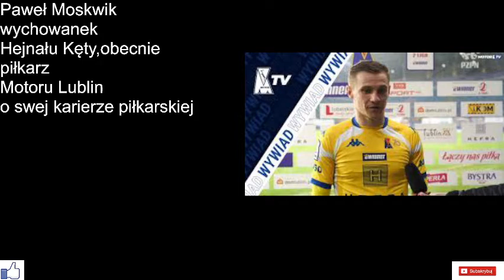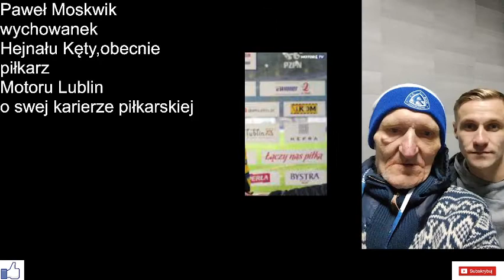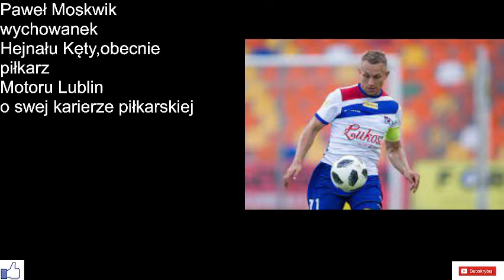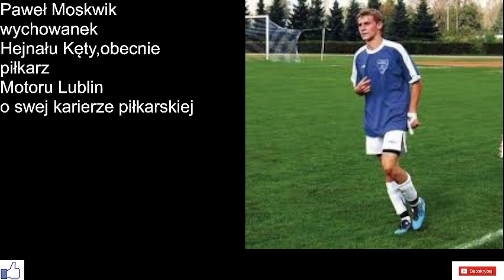Paweł Moskwik-wychowanek Hejnału Kęty,a obecnie piłkarz Motoru Lublin o swej karierze piłkarskiej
Paweł Moskwik-wychowanek Hejnału Kęty,a obecnie piłkarz Motoru Lublin o swej piłkarskiej karierze